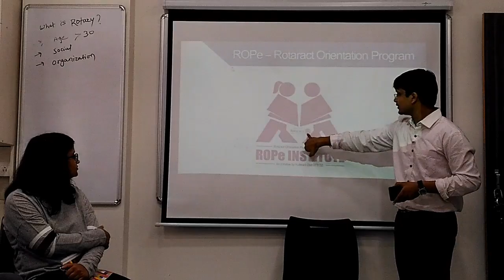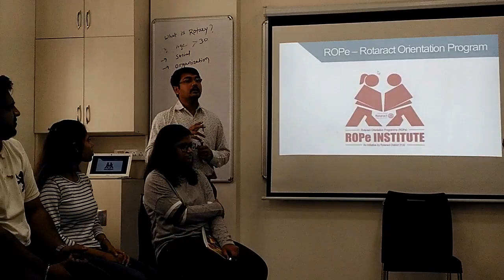We Rotaractors | Video 4 | Rotary and Rotaract: Part 2 | रोटरी और रोटरॅक्ट: पार्ट २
PDRR Shantanu Khalikar, RI District 3132 during Rotaract Orientation Programme (ROPe) at Rotaract Club of Aurangabad Airport, continues to talk about What is Rotary and Rotaract?